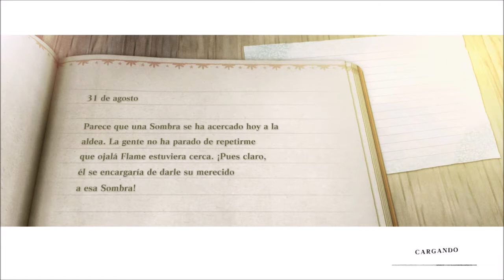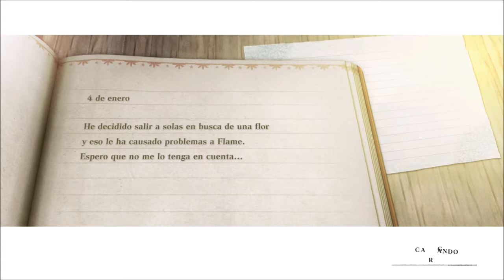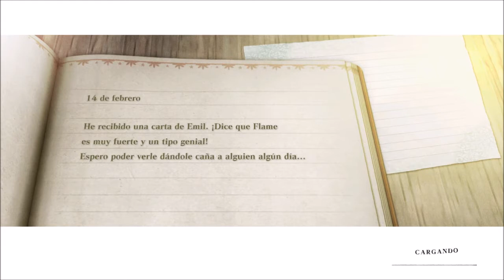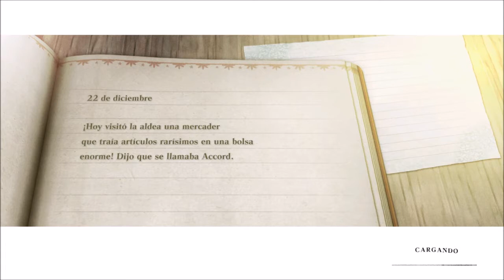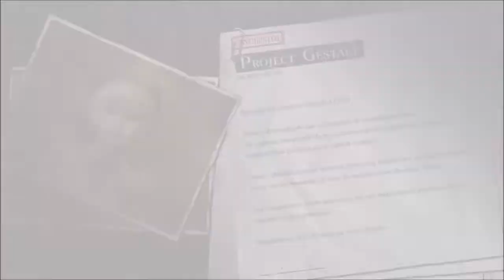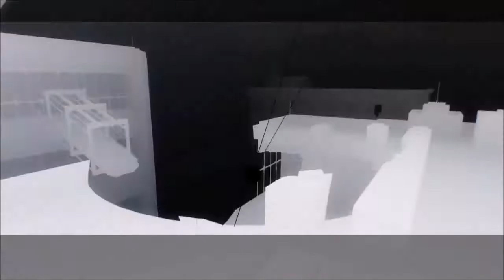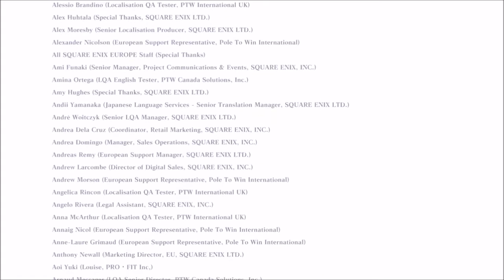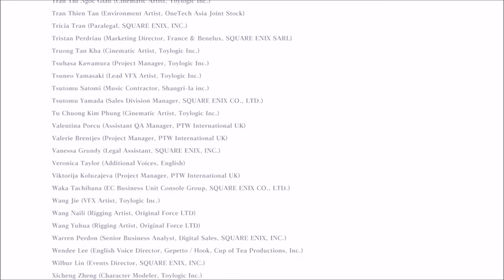NieR Replicant Remake -Gameplay Parte 32: El Castillo del Señor de las Sombras (Final B)-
Dificultad normal.
Ruta B.